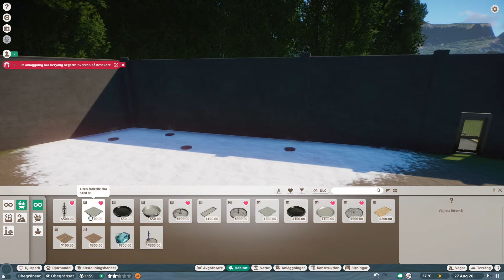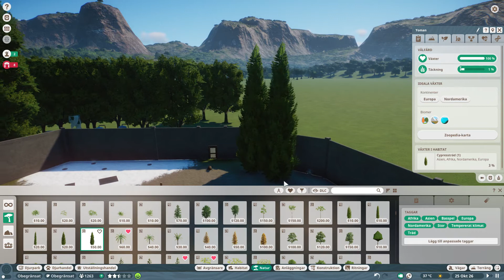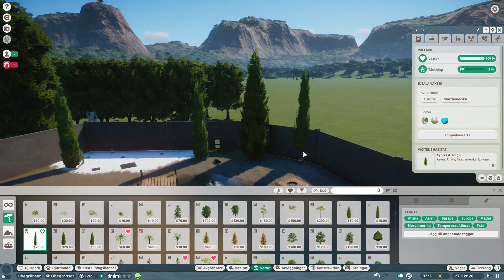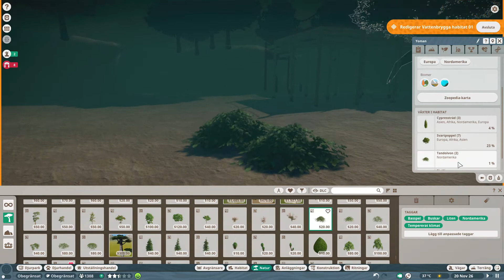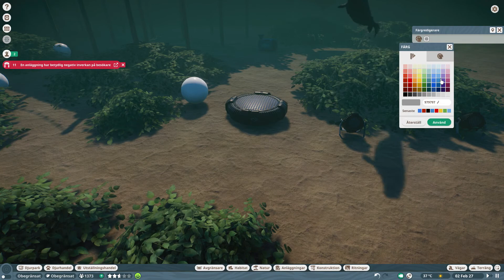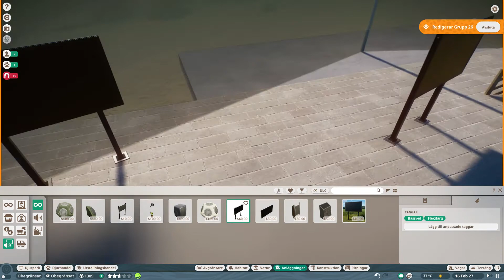Planet Zoo djungel zoo part 5 säll